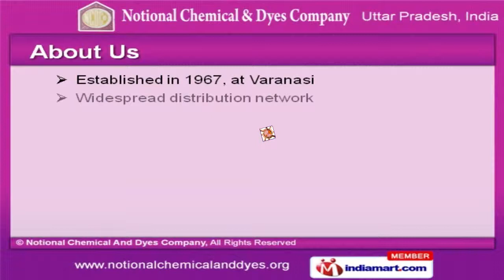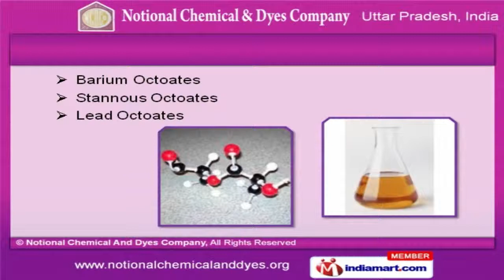Paint Dryers & Catalyst by Notional Chemical And Dyes Company, Varanasi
Welcome to Notional Chemical And Dyes Company, Manufacturer and Exporter of Paint Drying Products. The company was established in 1967 at Varanasi. We have spread our wings to North America, Africa, Mid East and other countries. Our Vast industrial experience and guaranteed metal contents help us to serve Clientele like Asian Paints Limited and Berger Paint India Limited. We offer a vast range of Cadmium Octoates, Paint Dryers and Catalysts. Calcium, Cobalt and Iron Octoates are also offered by us. We are instrumental in offering a wide array of Barium, Stannous and Lead Octoates that are cost effective. Our organization is highly involved in providing an impeccable range of Manganese and Strontium Octoates. Our Potassium and Bismuth Octoates are extremely reliable. We have gained tremendous expertise in providing Lithium and Cerium Octoates that are one of the best in the market.